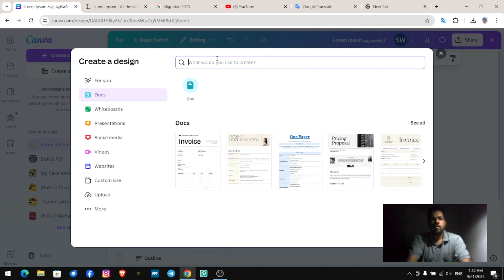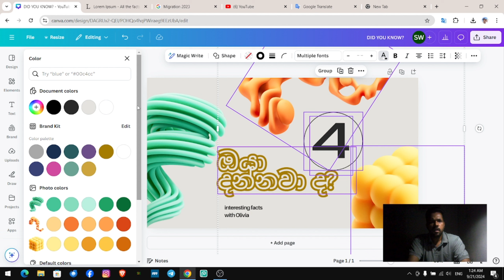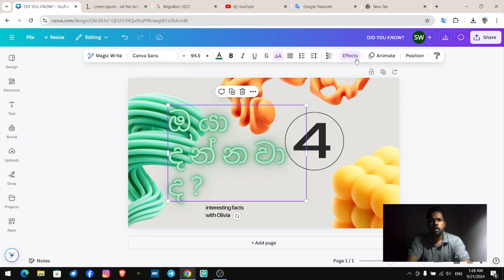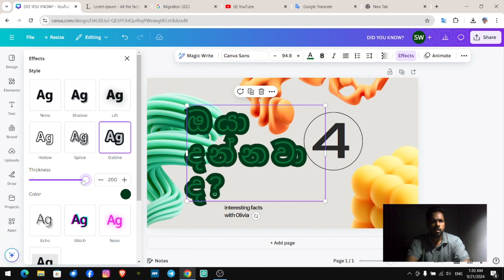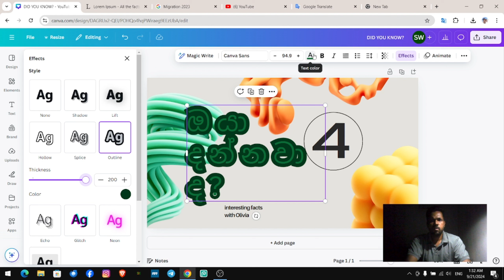සිංහල අකුරු in Canva - How to Use Free Sinhala Fonts in Canva | Easy Sinhala Tutorial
Want to add Sinhala fonts to your Canva designs for free? In this easy step-by-step tutorial, I’ll show you how to access and use free Sinhala fonts in Canva to create beautiful designs for social media, presentations, and more! Whether you’re designing in Sinhala for personal or business use, this video will help you get started quickly and easily.

You’ll learn:

How to find and add Sinhala fonts in Canva
Customizing your design with Sinhala text
Tips for creating professional designs in Sinhala
📌 Perfect for content creators, small business owners, or anyone designing in Sinhala using Canva.